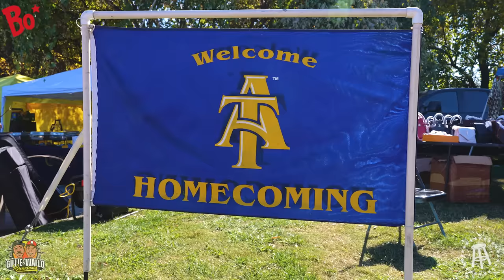TAILGATING WITH BOJANGLES AT NC A&T PART 2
Teamed up with Bojangles Famous Chicken & Biscuits to get the best fried chicken and biscuits to the lovely people of NC A&T! Everybody wants to challenge Gillie to a game of basketball, these young bulls don't know what they're getting themselves into.

Presented by Bojangles Famous Chicken & Biscuits

Ticket for GILLIE & WALLO'S KNOCKOUT PARTY are available NOW only